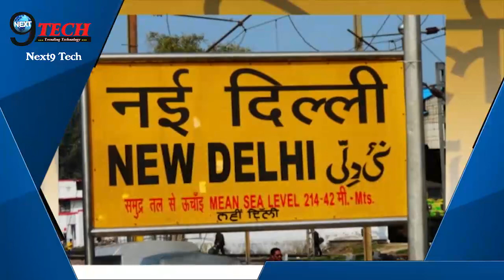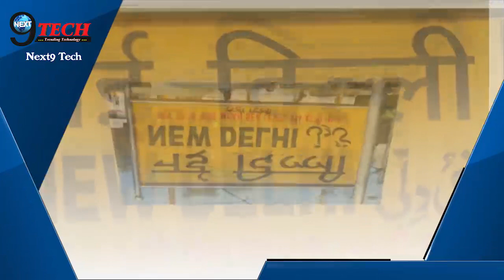रेलवे स्टेशनों पर समुद्र तल से ऊचाई क्यों लिखी जाती है |Why Railways Station’s measured to sea level